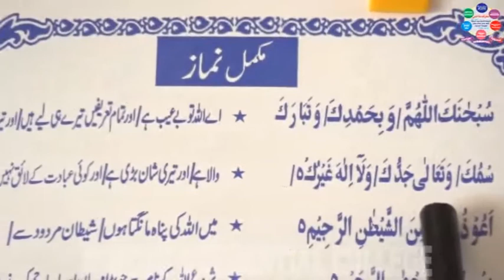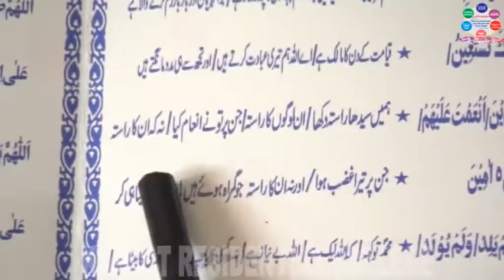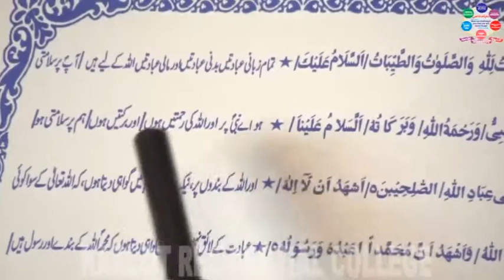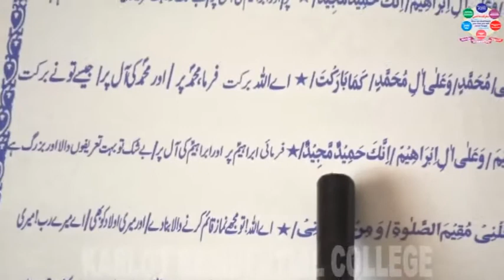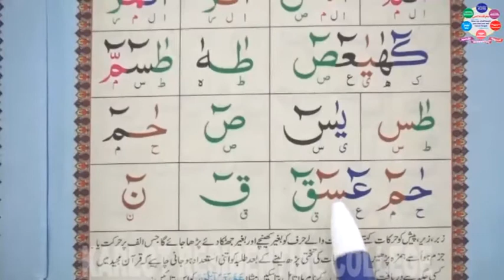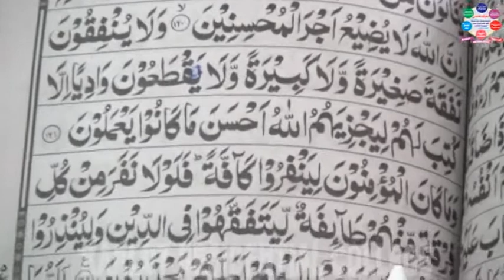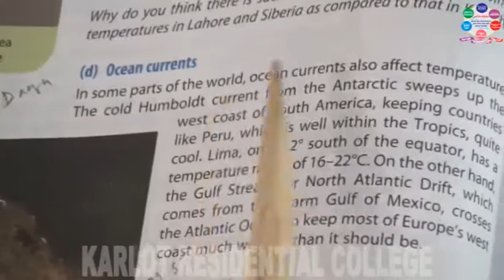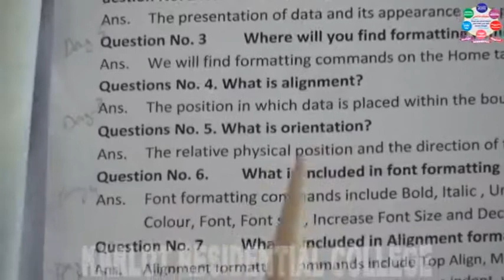SIX CLASS HOD II DAY 4